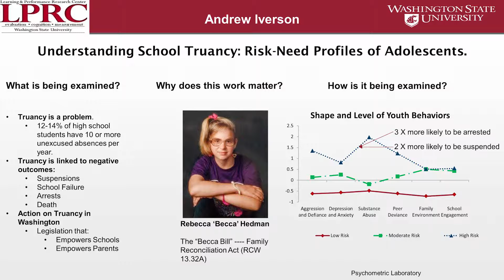Andrew Iverson - 2016 WSU 3MT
Washington State University hosted its third annual Three Minute Thesis (3MT) competition on March 22, 2016.

Graduate student Andrew Iverson represented The College of Education and presented his thesis on identifying risky behaviors in teens and intervening early.